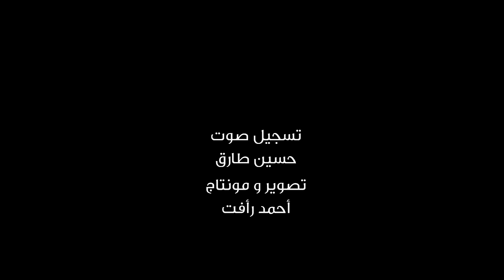الأم هي المادة الخام للحُب.. تفديك بروحها#لحظة_صدق